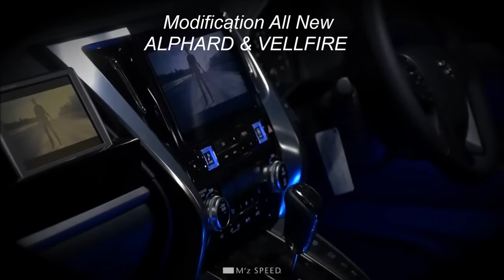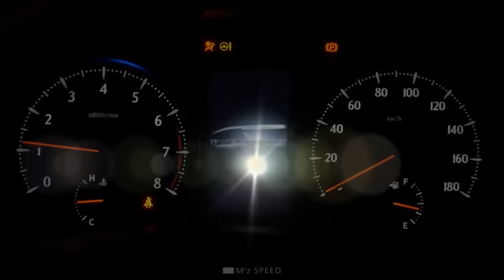Modification All New - TOYOTA [ ALPHARD & VELLFIRE ]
Description Video :

This is Style New TOYOTA [  ALPHARD & VELLFIRE ]